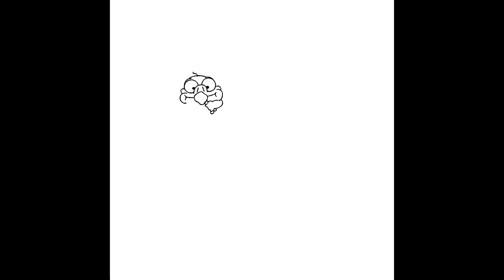Oog! Diary of a cavemen drawing process #4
This is the drawing process for the latest Oog diary entry.